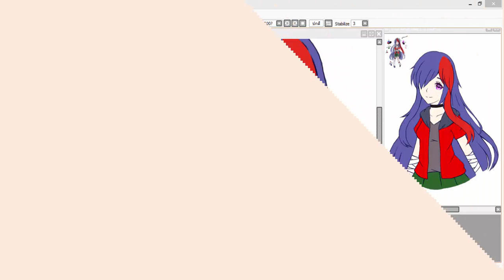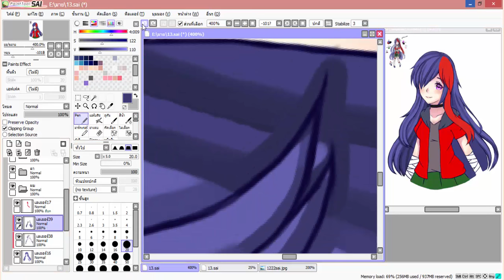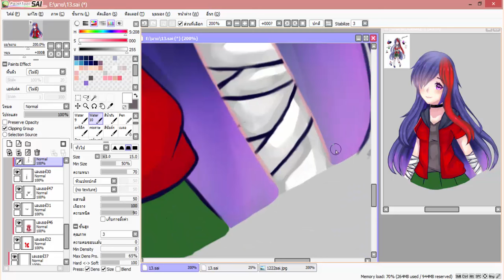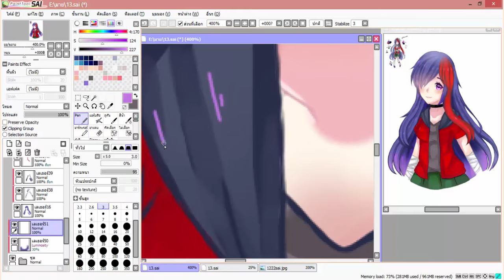✿SAI Mouse Speedpaint✿ Oc เราชื่อ คาสุ กาโซ นะ ✿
ออริคุณ  เราชื่อ คาสุ กาโซ นะ